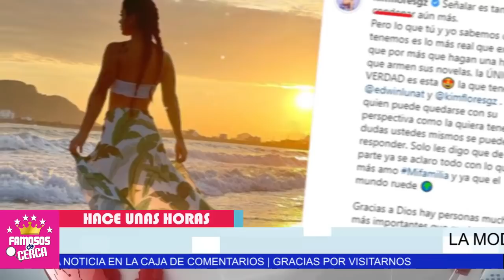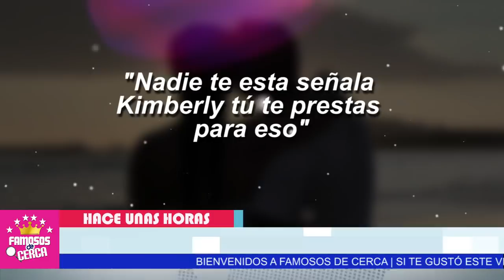⛔ 𝗬𝗢 𝗘𝗦𝗧𝗢𝗬 𝗘𝗡 𝗣𝗔𝗭..!!! Kimberly Flores Se Hace La Victima Después de 𝗣𝗢𝗡𝗘𝗥𝗟𝗘 𝗟𝗢𝗦 𝗖𝗨𝗘𝗥𝗡𝗢𝗦 a Edwin 😱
Kimberly Flores da La Cara Despues de Ser Infiel a Su Esposo Edwin Luna.

 BIENVENIDOS!!!
suelta la sopa
televisa
exclusivas
venga la alegria
tv azteca
polemica
chismes
Entertainment
farandula mexico